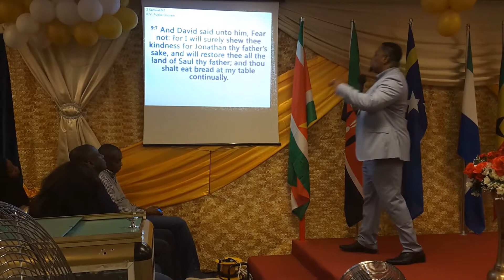TBCI FRI EVENING SERVICE SERMON BY REV.JERRY,10/02/2017